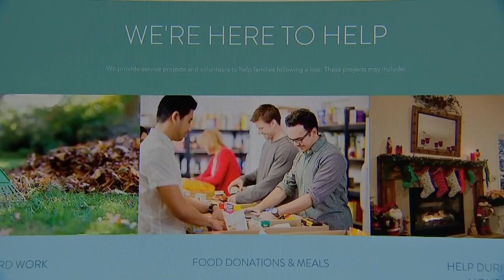Wexford woman using husband’s tragic death during EQT 10 Miler to help other grieving families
A Wexford woman who tragically lost her husband is using her experience to help other grieving families. Traci Kovacic lost her husband Mike in October 2015 when he collapsed while running the EQT 10 Miler race through downtown Pittsburgh.